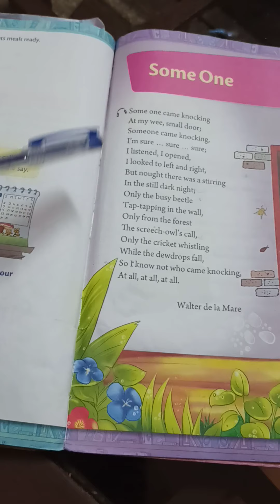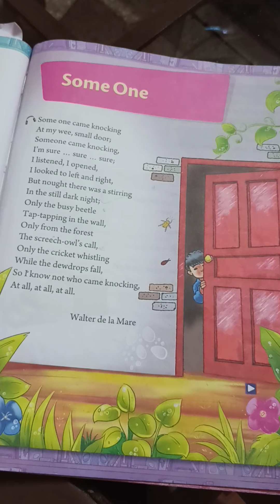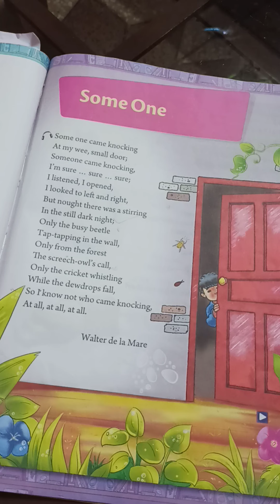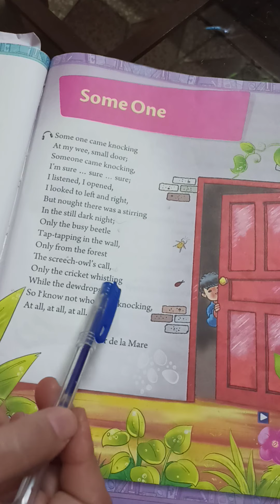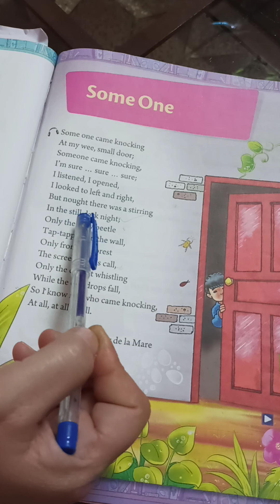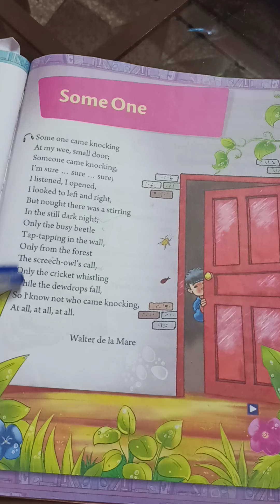Class 2 English Literature Poem- Some One (Topic- Reading and Explanation)